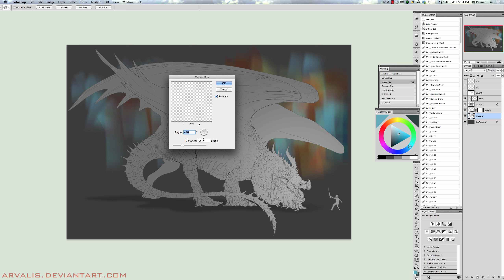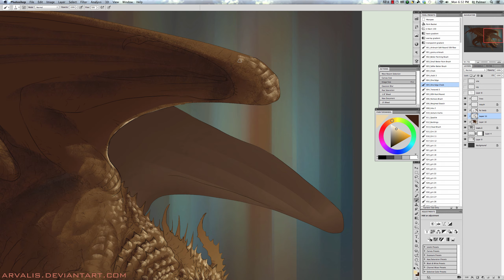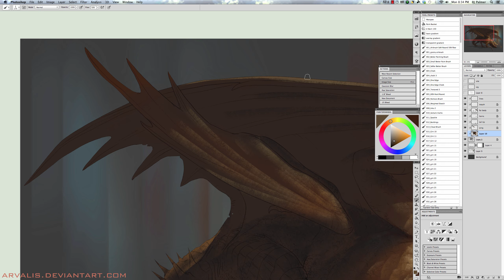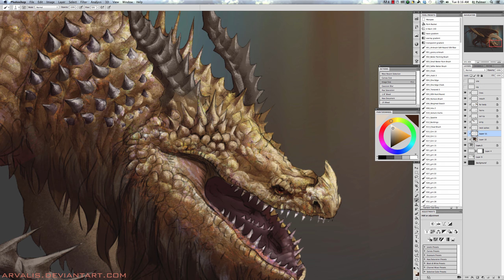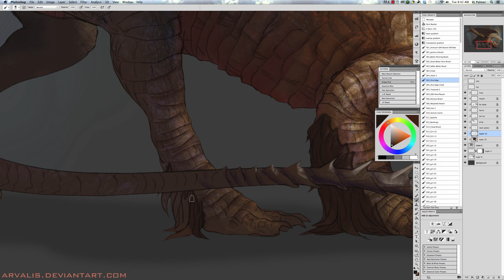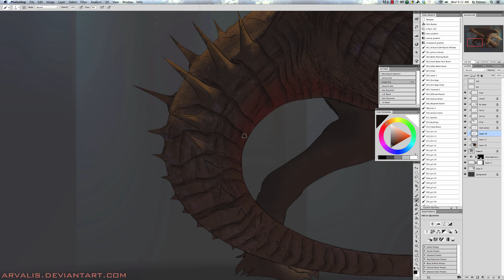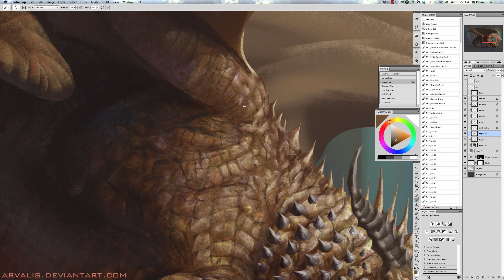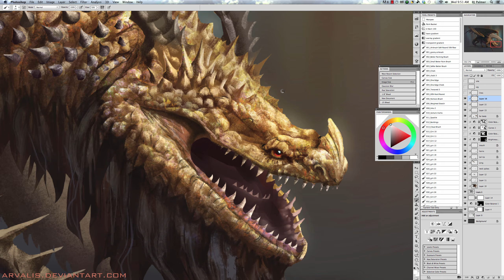Let's Draw Goldammer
In this video I show my coloring process for an existing sketch I had done earlier for a client.  Total elapsed painting time was just under three hours.

Songs in order of appearance:
Energized-Jingle Punks
Lucky Day-Jingle Punks
Payday-Jason Farnham
Smart Riot-Huma-huma
Summer Smile-Silent Partner
Parasail-Silent Partner